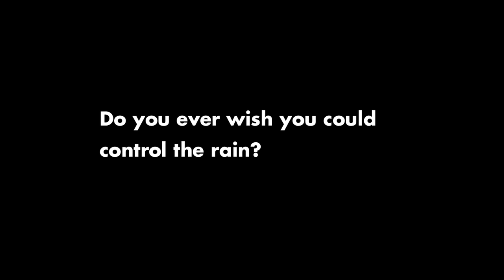Random International: Rain Room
In this daring new commission, contemporary art studio Random International invites you to experience what it's like to control the rain. Visitors can choose to simply watch the spectacle or find their way carefully through the rain, putting their trust in the work to the test.

Part of Rain Room by Random International at The Curve, Barbican Centre. 3 Oct 2012 - 4 Mar 2013. for more details.

Music score: Max Richter. Film production: Gramafilm

Show your support by making a donation and help inspire more people to discover and love the arts.